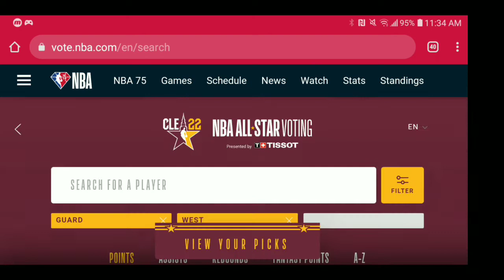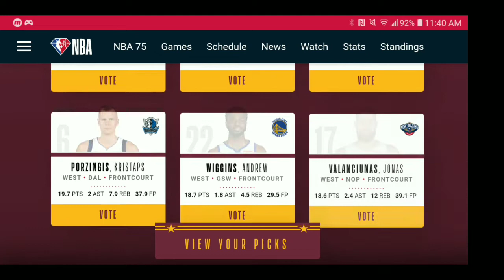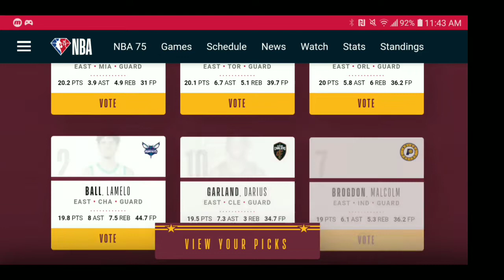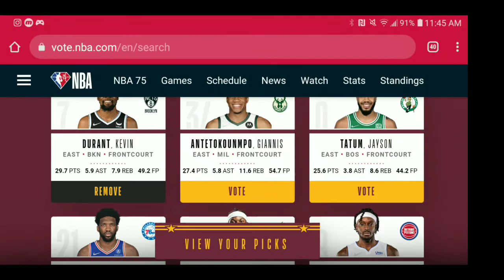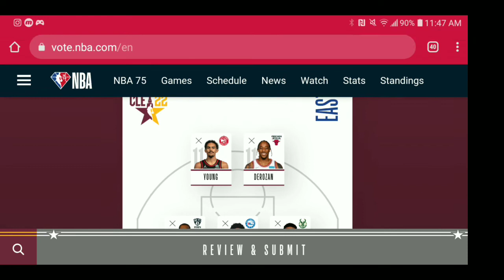Drafting My 2022 NBA ALL STAR Starters Part #2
& As Always boiis, Stay Blessed